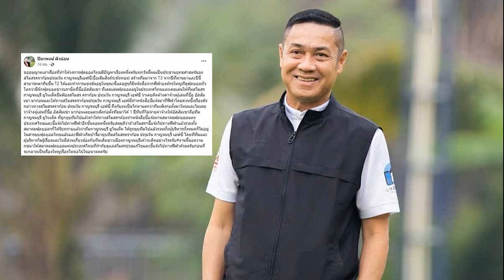เดอะตุ๊ก มึนดราก้อน ปทุมวัน โดนแจ้งค้างค่าเหนื่อยนักเตะ หลังชื่อคล้ายอีกสโมสร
เดอะตุ๊ก” ปิยะพงษ์ ผิวอ่อน ตำนานกองหน้าทีมชาติไทย โพสต์ข้อความผ่านทางโซเชียลมีเดีย กรณีทีม ดราก้อน ปทุมวัน กาญจนบุรี เอฟซี ทีมในศึกฟุตบอลไทยลีก2 ได้รับหนังสือจากสหพันธ์ฟุตบอลนานาชาติ หรือ ฟีฟ่า ว่ามีการค้างค่าเหนื่อยนักเตะ และขอความกรุณาไปยังสมาคมฟุตบอลแห่งประเทศไทยให้ช่วยในเรื่องนี้ เนื่องจากเป็นคนละทีมกับที่มีประเด็นค้างค่าเหนื่อย

จากโพสต์ของอดีตกองหน้าวัย 36 ปี ระบุว่า “ขออนุญาตเล่าเรื่องที่ทำให้วงการฟุตบอลไทยมีปัญหาเรื่องหนึ่งครับทุกวันนี้ผมเป็นประธานยุทธศาสตร์ของสโมสรดราก้อนปทุมวัน กาญจนบุรีเอฟซี(ชื่อเดิมสิงค์ระฆังทอง) สร้างทีมมาจาก T3 จากปีที่ผ่านมาและปีนี้สามารถพาทีมขึ้น T2 ได้และทำการแข่งขันอยู่ในขณะนี้”

“แต่อยู่ๆก็มีหนังสือจากฟีฟ่าองค์กรใหญ่ที่ดูฟุตบอลทั่วโลกว่ามีนักฟุตบอลชาวบราซิลที่ชื่ออัสสัมเซา ที่เคยเล่นฟุตบอลอยู่ในประเทศไทยและเคยเล่นให้ทีมสโมสรกาญจนบุรี ยูไนเต็ดยื่นฟ้องสโมสร ดราก้อน ปทุมวัน กาญจนบุรี เอฟซี ว่าเคยติดค้างค่าจ้างผู้เล่นที่ชื่อ อัสสัมเซา มาก่อนและให้ทางสโมสรดราก้อนปทุมวัน กาญจนบุรี เอฟซีทำหนังสือชี้แจ้งมาที่ฟีฟ่าโดยด่วน”

“ซึ่งเรื่องดังกล่าวทางสโมสรดราก้อน ปทุมวัน กาญจนบุรี เอฟซี ถึงกับงงเป็นไก่ตาแตกว่าทีมเพิ่งก่อตั้งมาใหม่และไม่เคยว่าจ้างผู้เล่นที่ชื่อ อัสสัมเซา มาก่อนเลยและเพิ่งก่อตั้งทีมมาได้ 1 ปีทีมที่ไม่จ่ายค่าจ้างให้อัสสัมเซาคือทีมกาญจนบุรี ยูไนเต็ด ที่ถูกยุบทีมไปแล้วทำให้ทางสโมสรฯต้องทำหนังสือชี้แจ้งผ่านสมาคมฟุตบอลแห่งประเทศไทยและชี้แจ้งไปทางฟีฟ่าอีกขั้นตอนหนึ่งครับ”

“สมมติว่าถ้าสโมสรฯชี้แจ้งไปทางฟีฟ่าแล้วรวมทั้งสมาคมฟุตบอลฯก็ได้รับทราบแล้วว่าทีมกาญจนบุรี ยูไนเต็ด ได้ถูกยุบทีมไปแล้วรวมทั้งผู้บริหารทั้งหมดก็ไม่อยู่ในสารบบฟุตบอลไทยแล้วและฟีฟ่าเกิดบ้าจี้มายุบทีมสโมสรดราก้อน ปทุมวัน กาญจนบุรี เอฟซี โดยที่ทีมและผู้บริหารไม่รู้เรื่องและไม่มีส่วนเกี่ยวข้องกับทีมเดิมชาวเมืองกาญจนบุรีเค้าจะคิดอย่างไรครับ#งานนี้ขอความกรุณาให้สมาคมฟุตบอลแห่งประเทศไทยที่กำกับดูแลสโมสรช่วยแก้ไขและชี้แจ้งไปทางฟีฟ่าด้วยครับก่อนที่จะกลายเป็นเรื่องใหญ่เรื่องโตต่อไปในอนาคตครับ
สำหรับสโมสร ดราก้อน ปทุมวัน กาญจนบุรี เอฟซี ปัจจุบันรั้งอยู่ในอันดับ 13 ของตารางคะแนนไทยลีก 2